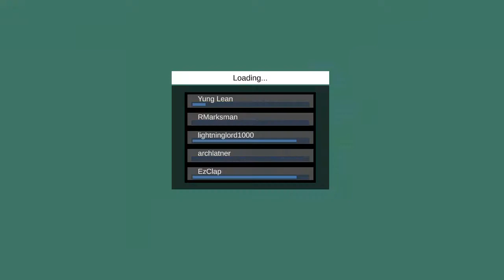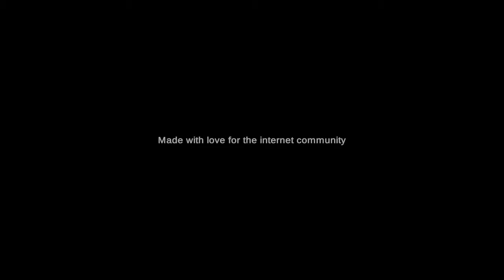They Cant Stop All Of Us (or can they?)